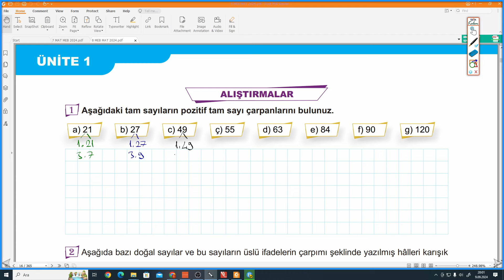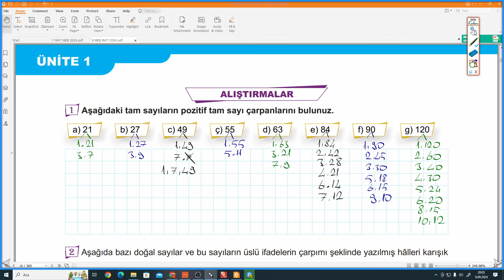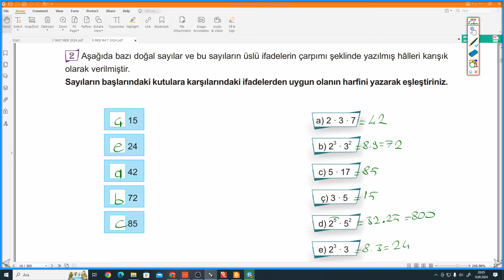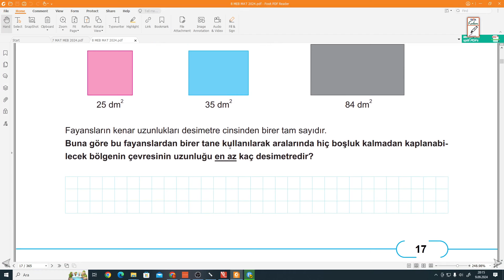8.SINIF MEB MATEMATİK DERS KİTABI S.16-17 ALIŞTIRMALAR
MEB Yayınları 8.Sınıf Matematik Ders Kitabı S.16-17 ALIŞTIRMALAR ile devam ediyoruz.

meb yayınları
ders kitabı